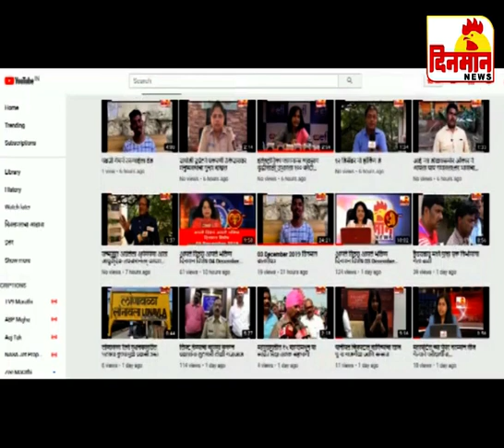24 February 2020 दिनमान बातमीपत्र